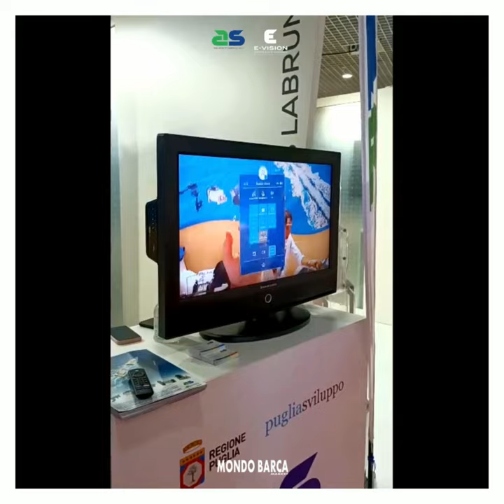AS Labruna al Cannes Yachting Festival 2022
AS Labruna al Cannes Yachting Festival con le novità 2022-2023 di E-Vision:
FULL ELECTRIC, la propulsione 100% elettrica, per un mare più pulito
MARADEA, il kit che trasforma una barca tradizionale in un’imbarcazione elettrica

Inoltre, la novità di questa edizione è la possibilità di osservare da vicino, grazie ai Visori, i motori marini in 3D, la loro scomposizione ed esplosione, le schede tecniche di ognuno.